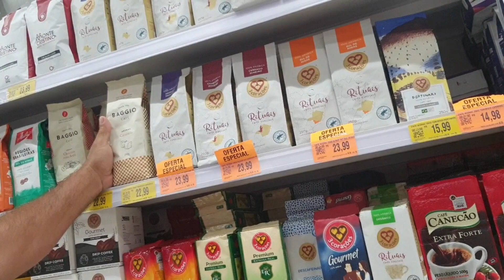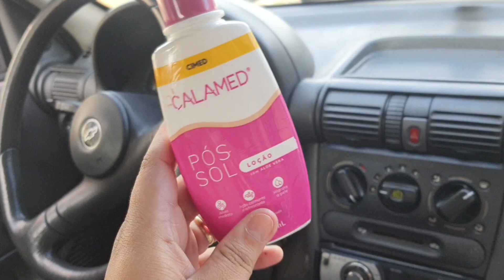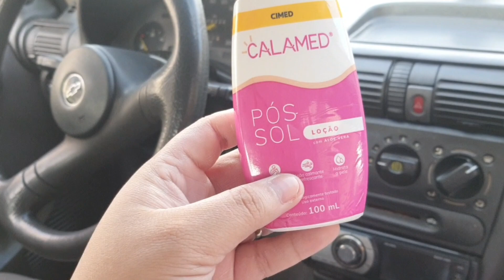PASSEIO EM FAMILIA, FOMOS PRA UMA CASA COM PISCINA Parte 01